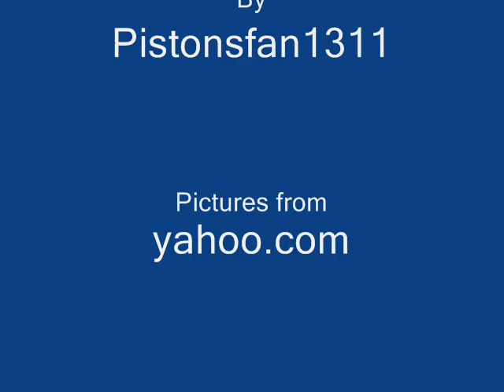redwings tribute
Another Redwings Tribute Video